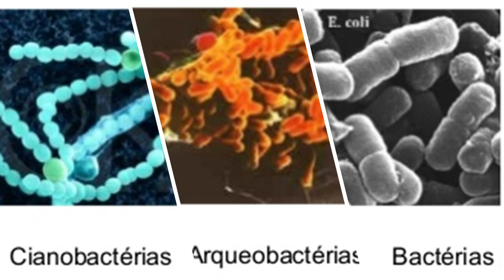2º ano - Aula 01 - Procariontes: Cianobactérias, Arqueobactérias e Eubactérias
Fala pessoal! Sejam muito bem vindo e muito vem vindas a mais uma aula de Biologia comigo, o ProfessorGabriel!

Nesta aula vamos compreender como podemos classificar os Procariontes em Eubactérias, Cianobactérias e Arqueobactérias, dando início ao nosso módulo de Microbiologia.